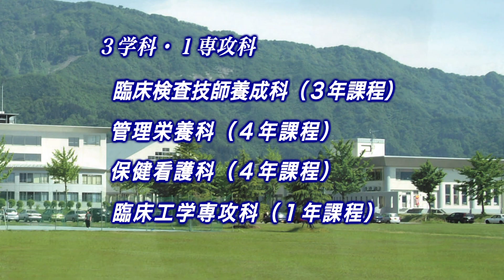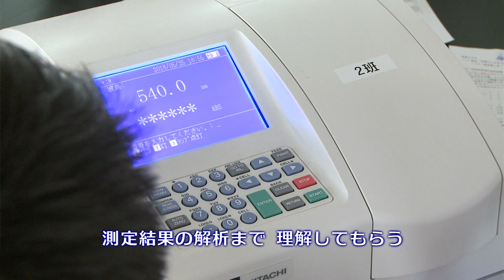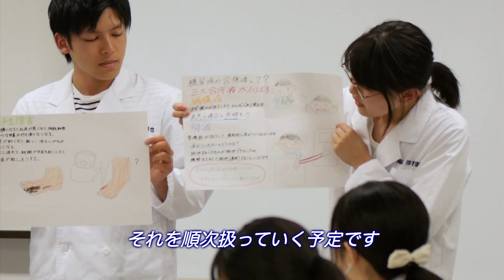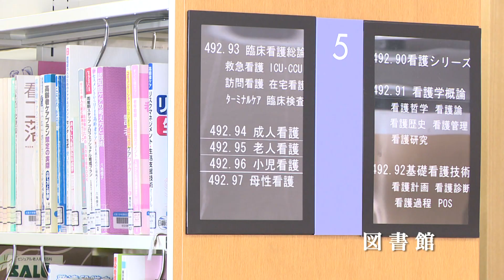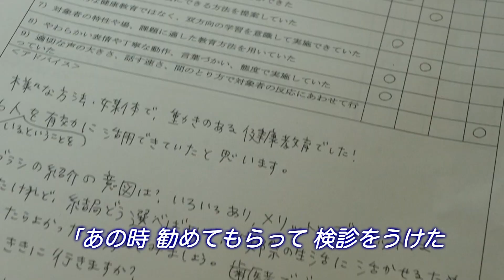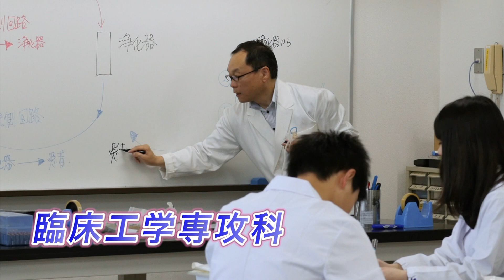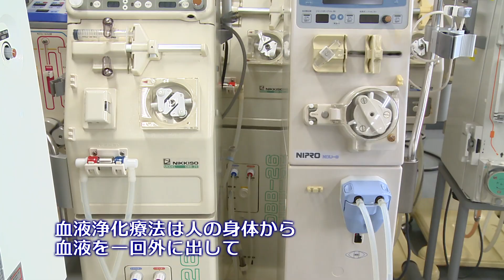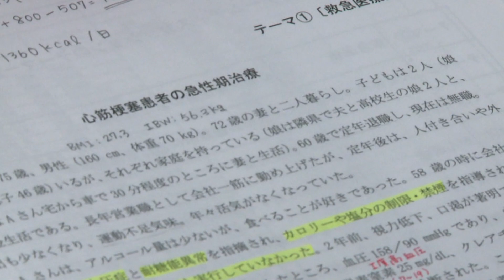『専門性の高い医療人の育成』北里大学保健衛生専門学院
臨床検査技師・臨床工学技士・管理栄養士・看護師・保健師を養成する
北里大学系列の専門学校「北里大学保健衛生専門学院」の公開動画

2019年度制作
この動画は本学教職員が企画し、撮影編集を行いました。
ご意見・ご感想をお待ちしております。